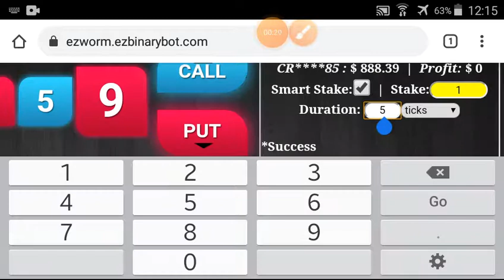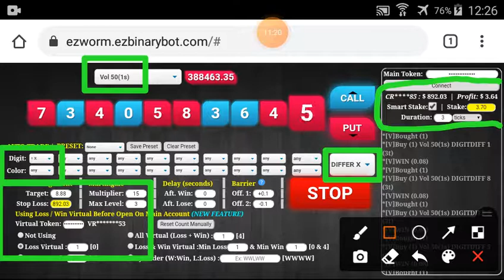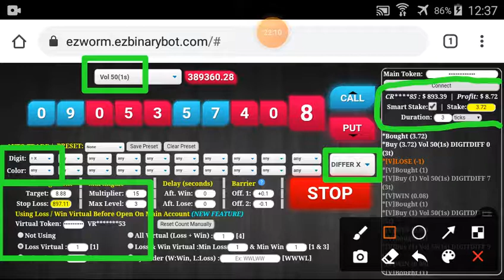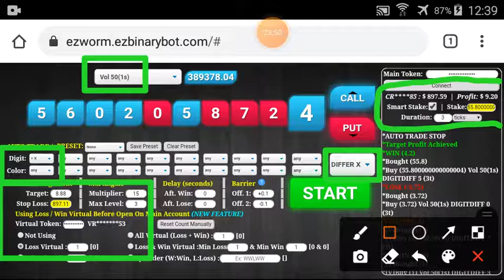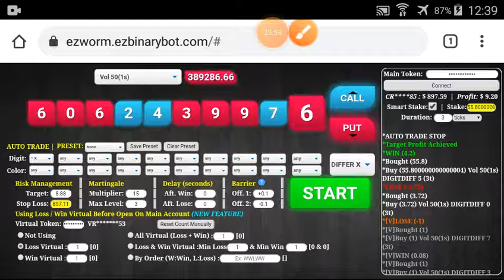Part #213 $897.59 Done $100 to $1600 free bot binary.com deriv profit consistent digit differ